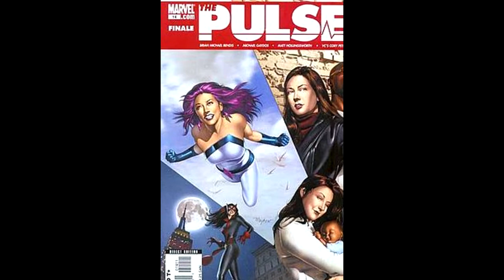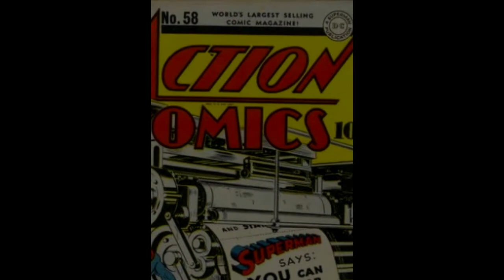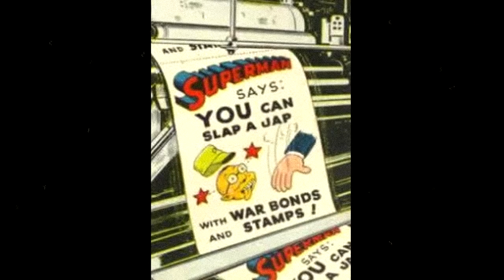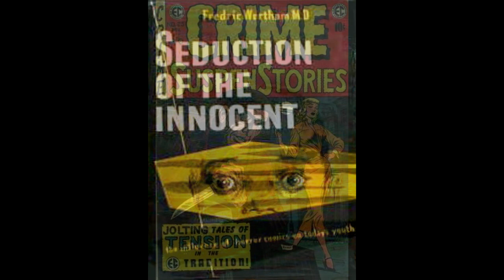Las 6 Portadas de Comics mas Polémicas - Realidades - TheCrissAlfa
Nuevo video de día domingo (20:00 Hrs Chilena), mostrandoles 6 de las portadas más polemicas de la historia.